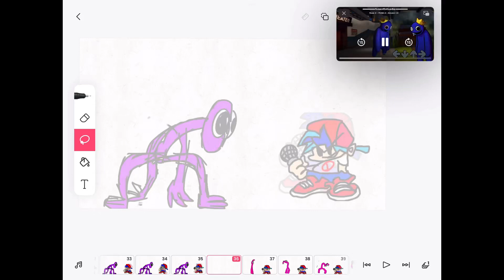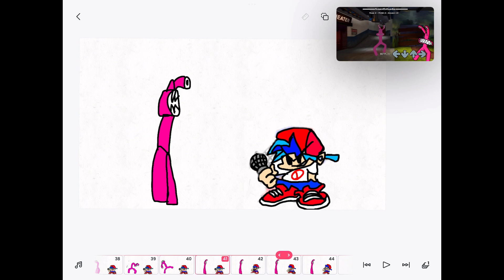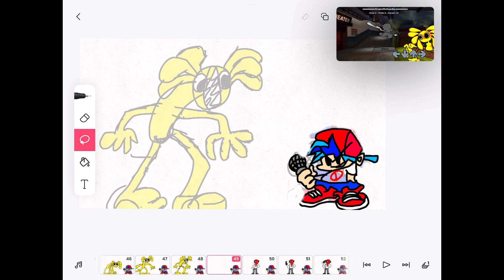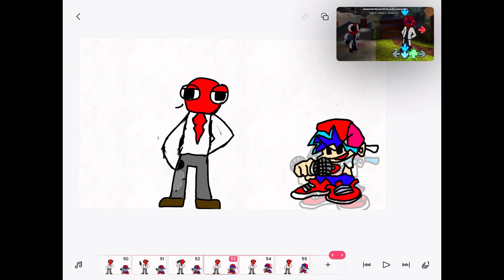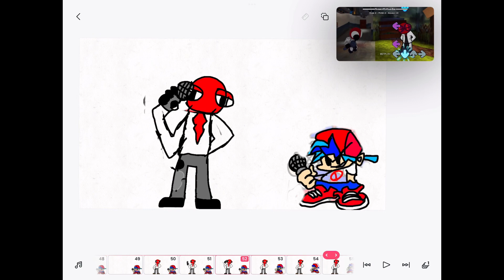Fnf mod rainbow friends 2